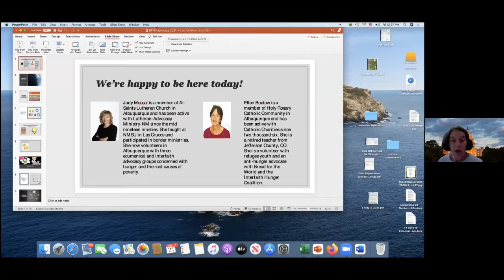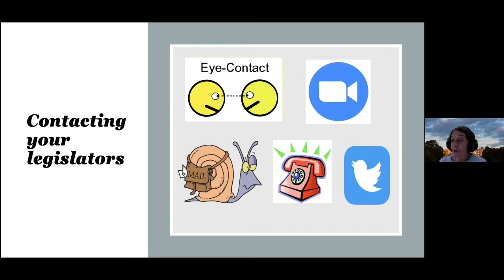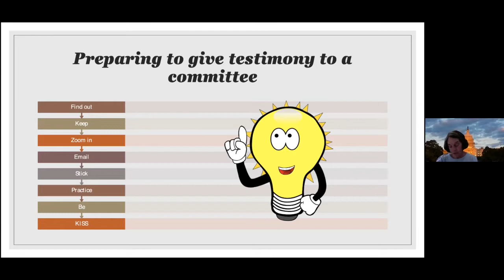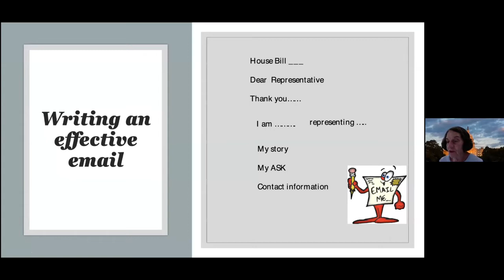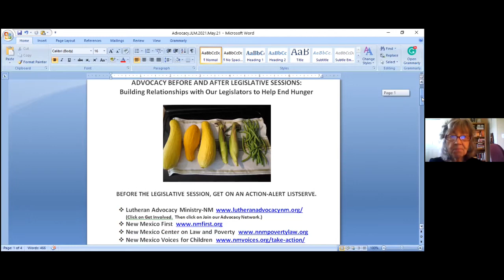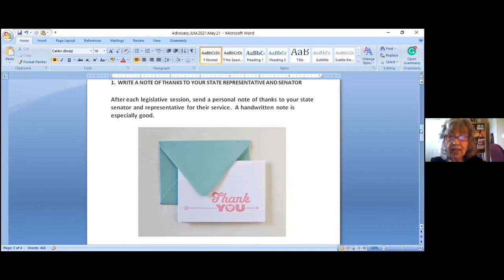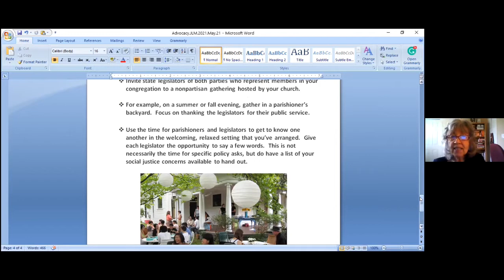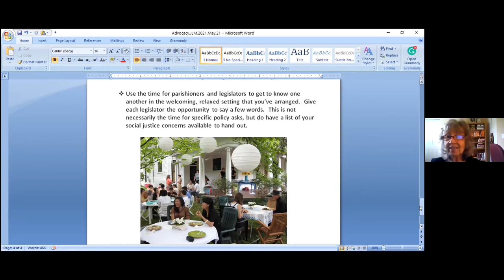Make Your Voice Heard!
Dismantling Racism Class
First Presbyterian Church of Santa Fe